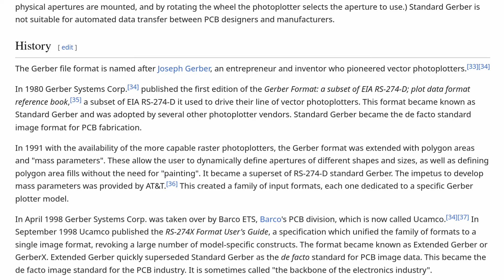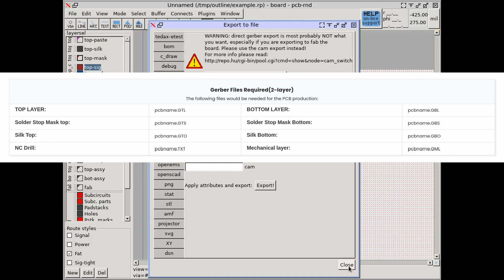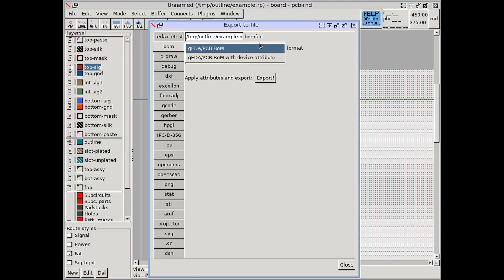[pcb-rnd] Export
It's all very well designing a board in PCB-RND, but how exactly do you get that board design to a fab house in a form they can use?